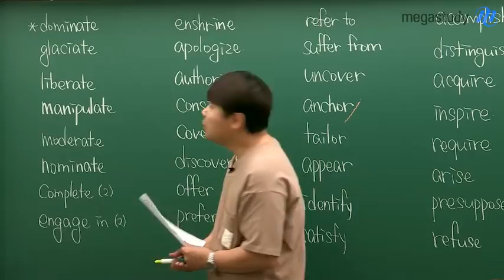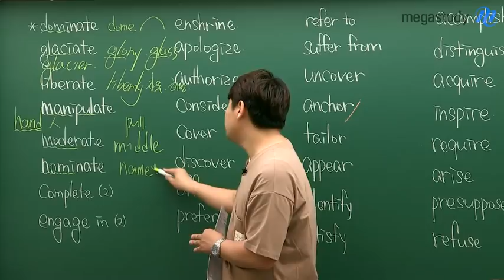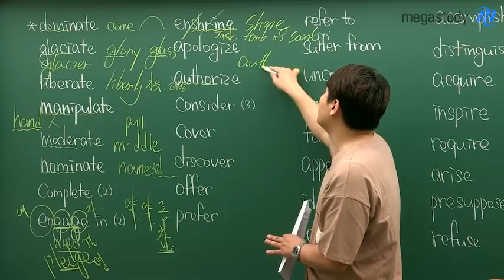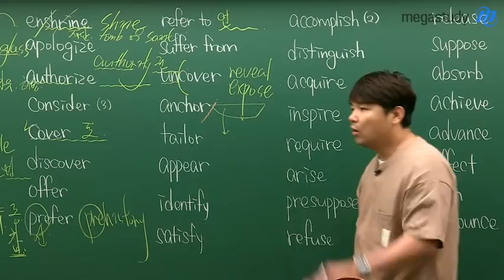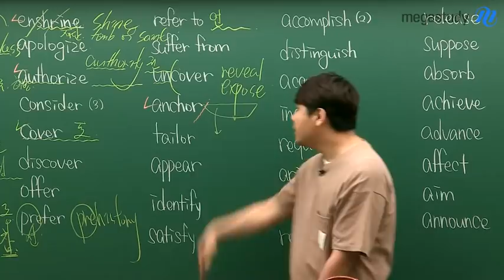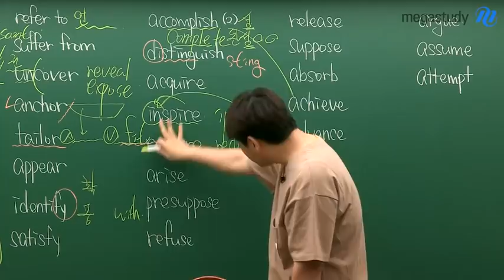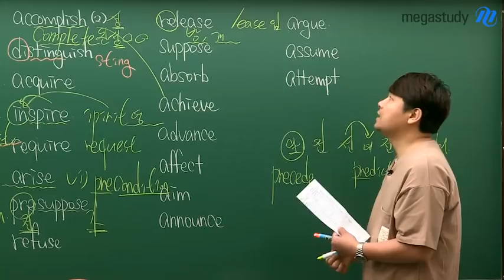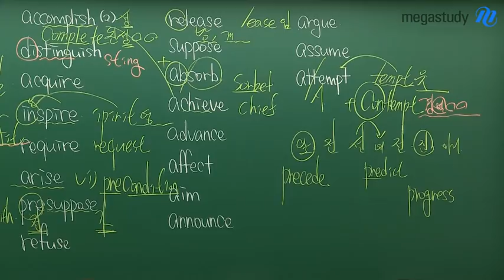[메가스터디] 영어 김동영 쌤 - ☆6평 대비☆ 기출 필수 동사 총정리! #1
과거를 통해 미래를 유추하다!

단어 암기 전문 김동영쌤이 직접 정리한,
★6월 모평 대비 어휘 자료 무료 제공★

작년 6평에 등장한 143가지 필수동사를 공부하고,
2020 6평에 완벽 대비하세요!
영상과 함께 공부하면 단어 암기가 훨씬 수월해 집니다 :)

다음 주에는 6평 대비 필수 동사 총정리 (2)편으로 찾아옵니다!

김동영 선생님의 강의가 궁금하다면?